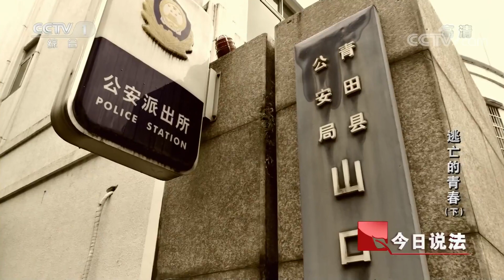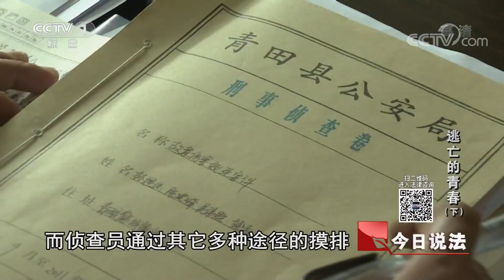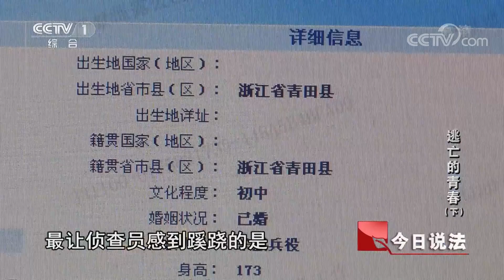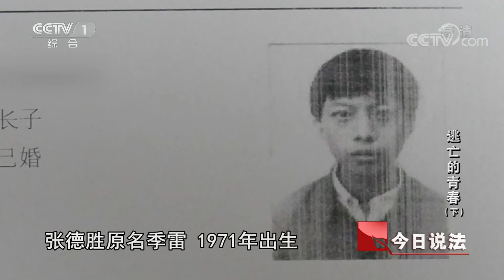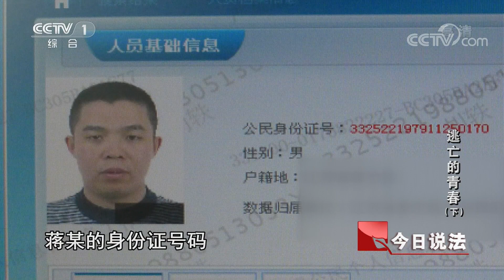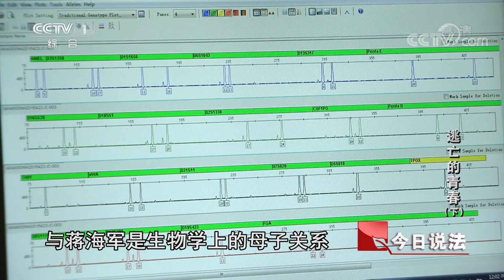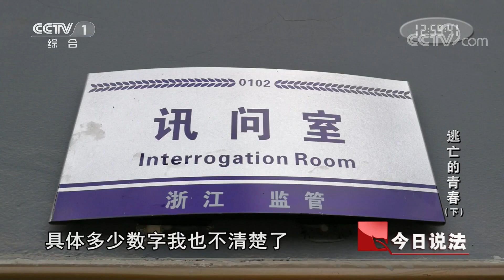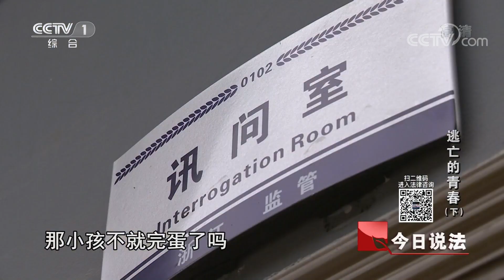《今日说法》 逃亡的青春（下）：多代侦查员23年执着追查 嫌疑人背井离乡难逃法网 20180828 | CCTV今日说法官方频道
本期节目主要内容： 多年前的江边小镇，年轻男子遭遇毒手。光天化日之下，行凶者逃之夭夭。23年的等待，23年的追捕，几代侦查员锲而不舍，嫌疑人最终全部落网。逃亡的青春，本期《今日说法》为您讲述。